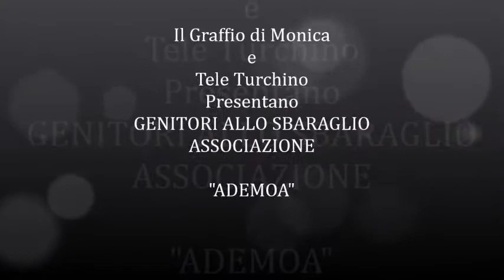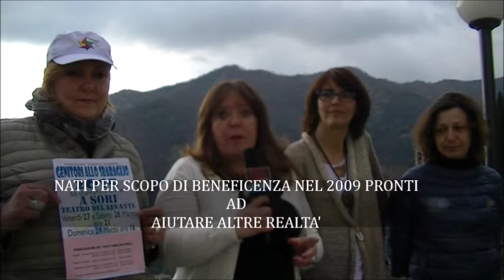Intervista alla associazione ADEMOA-GENITORI ALLO SBARAGLIO-